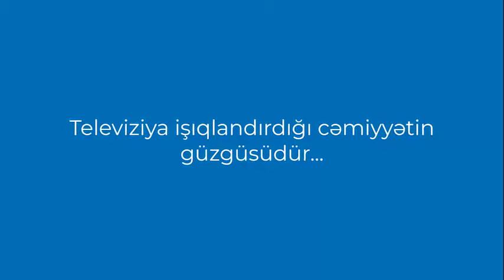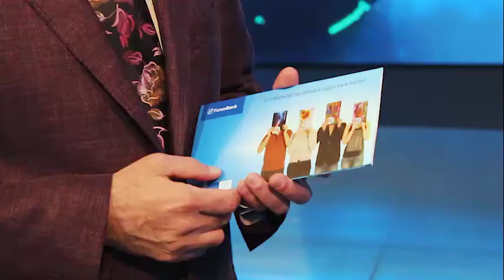Rafiq Həşimov-2018-TV aparıcısı